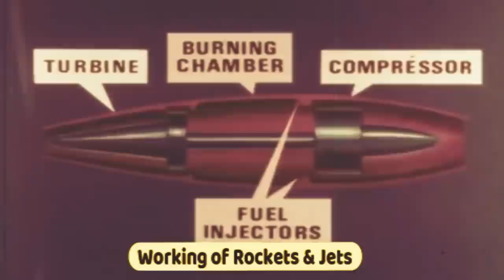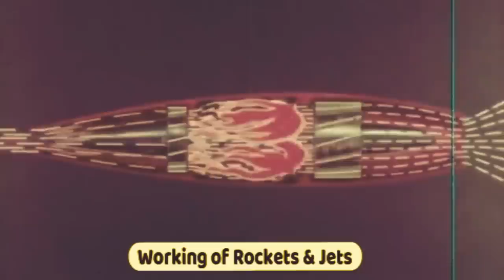Newton's Law & Working Of Rocket engine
About video :- Newton's Law & Working Of Rocket engine
Important links - Newton's Law & Working Of Rocket engine